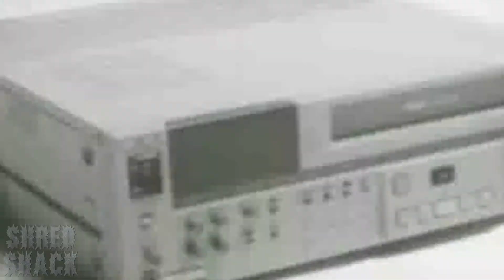Shred Shack: Top 3 Heavy Metal Albums of February 2017